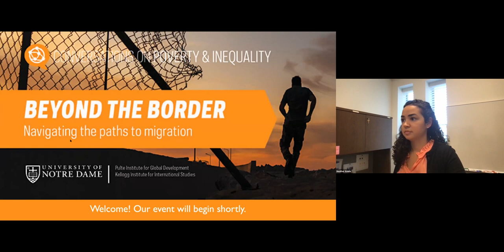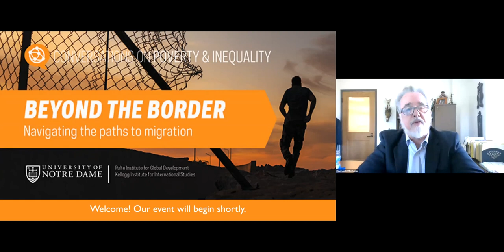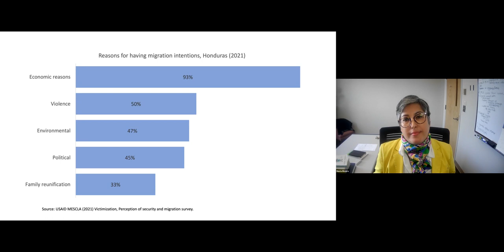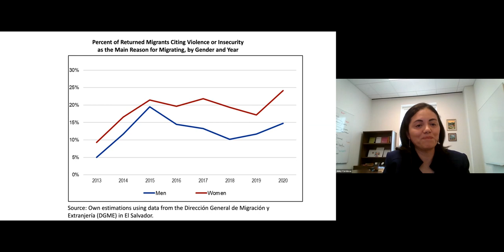Beyond the Border: The Realities of Migration from Central America, Part 1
Episode Topic: Navigating the Paths to Migration

What is the current reality in Central America and why are people leaving the region? Global affairs experts will provide context to this question by giving an overview of the current levels of migration, its various drivers, and the different ways people and organizations are responding.

Featured Speakers:
- Tom Hare, Senior Technical Associate, Pulte Institute for Global Development
- Abby Córdova, Associate Professor of Global Affairs, Keough School of Global Affairs
- María Estela Rivero Fuentes, SHARE MEL-KM Director, Pulte Institute for Global Development

Read this episode's recap over on the University of Notre Dame's open online learning community platform, ThinkND

This podcast is a part of the Conversations on Poverty & Inequality ThinkND Series titled “Beyond the Border: The Realities of Migration from Central America”.